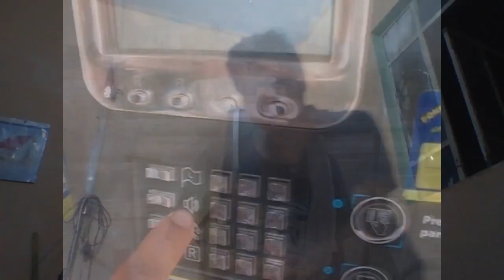sangre de guerrero Boler N